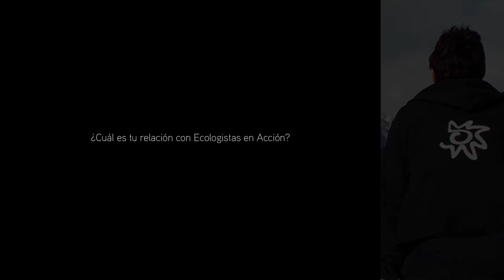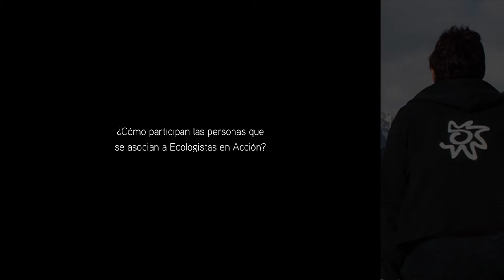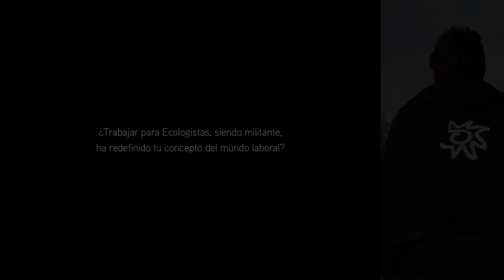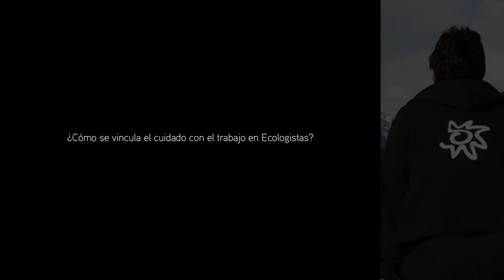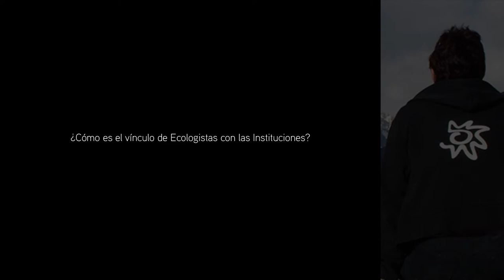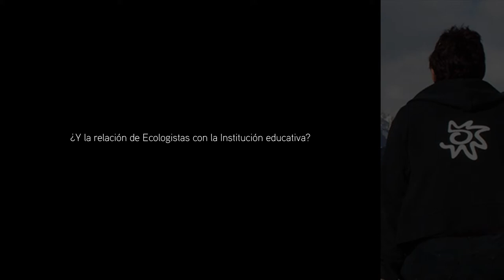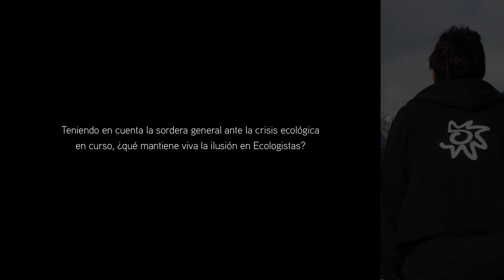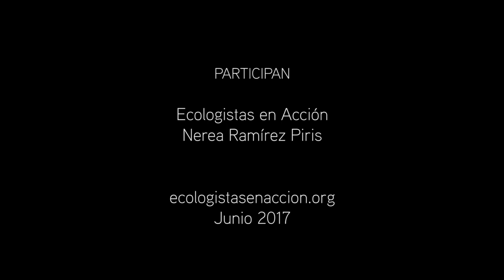Ecologistas en Acción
.¿Cuál es tu relación con Ecologistas en Acción? 00:22
¿Cómo se estructura Ecologistas en Acción? 00:53
¿Cómo se toman las decisiones en Ecologistas? 02:20
¿Cómo participan las personas que se asocian a Ecologistas en Acción? 03:15
Ecologistas cumplió 20 años en 2018. ¿Cuáles dirías que son las fortalezas? 04:29
¿Y las dificultades? 05:51
¿Trabajar para Ecologistas, siendo militante, ha redefinido tu concepto del mundo laboral? 06:46
¿Cómo se vincula el cuidado con el trabajo en Ecologistas? 08:47
¿Qué es el ecologismo social? 09:41
¿Cómo es el vínculo de Ecologistas con las Instituciones? 11:19
¿Y la relación de Ecologistas con la Institución educativa? 13:26
Teniendo en cuenta la sordera general ante la crisis ecológica en curso, ¿qué mantiene viva la ilusión en Ecologistas? 16:40
¿Cuál sería una definición de progreso en términos ecológico-sociales? 19:40